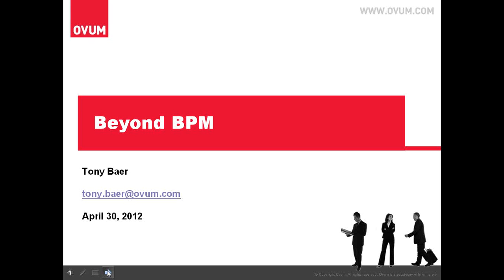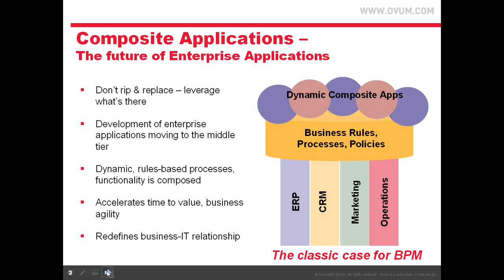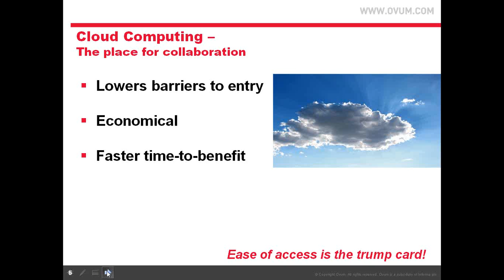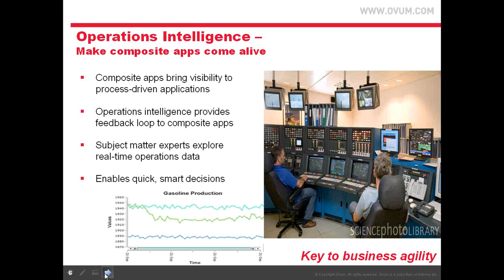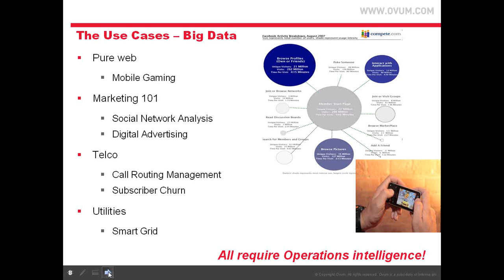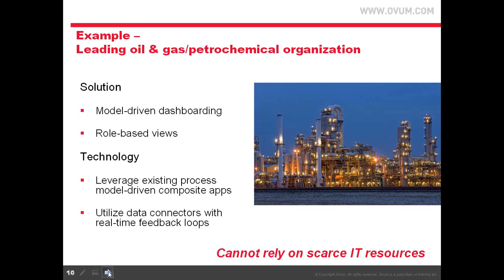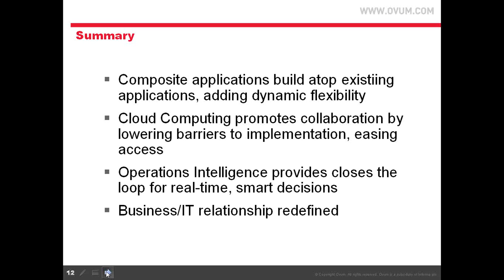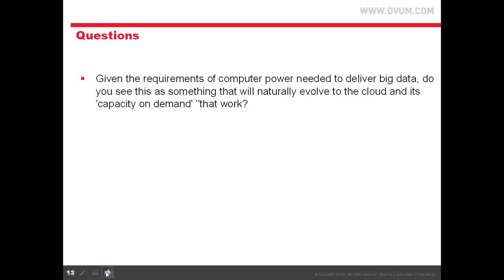Ovum Webinar- Thinking Beyond Traditional BPM